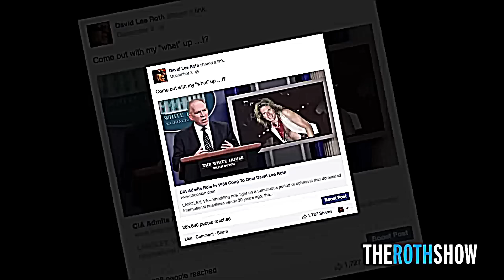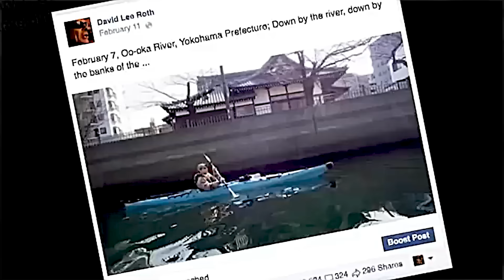Where Is David Lee Roth Directors Cut..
David Lee Roth